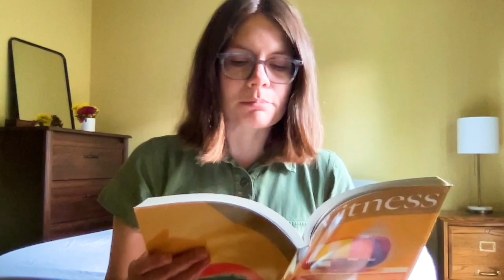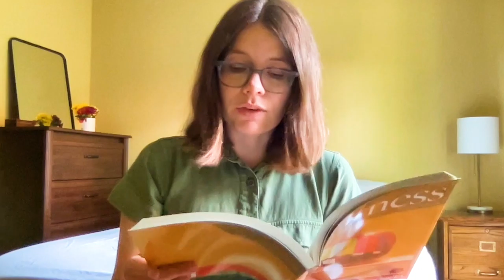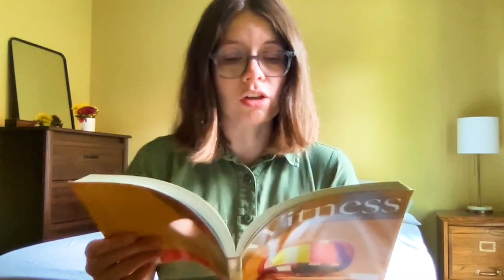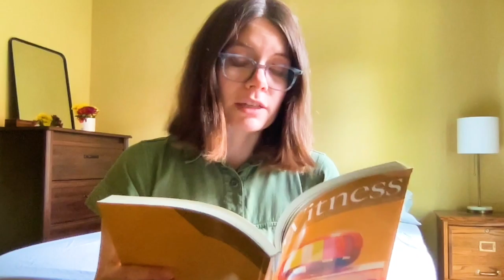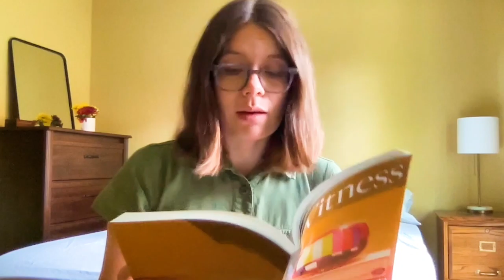Witness Reading by Kelsey Peterson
Kelsey Peterson reads an excerpt from her short story, "The Mall," from Witness Magazine's *As Seen on TV* 2021 Issue.

Readers were happy to dive into “The Mall,” which takes a nostalgic and pointed look at mall culture from a bygone era. Of Peterson’s story, our Assistant Editor writes, “It was a heartwarming read which effortlessly encapsulates youth, coming of age, uncertainty, and girlhood.” We hope you enjoy!

To read this story in its entirety and check out other work from the issue, get your copy today

Author Bio: Kelsey Peterson is assistant teaching professor of English at Pennsylvania State University. She is a winner of the 2019 PEN/Robert J. Dau Short Story Prize for Emerging Writers, for which her work appeared in PEN America’s *Best Debut Short Stories 2019* (Catapult), and a finalist of the 2019 Chautauqua Janus Prize. Her fiction has also appeared in *Conjunctions*, *Meridian*, and *West Branch*. She holds an MFA from Washington University in St. Louis and lives in Pennsylvania with her husband and daughter.